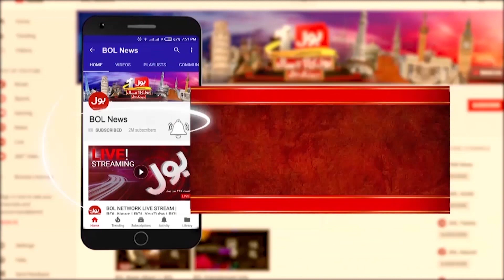Heavy Rains and Urban Flooding in Sindh | Emergency Declared | Breaking News